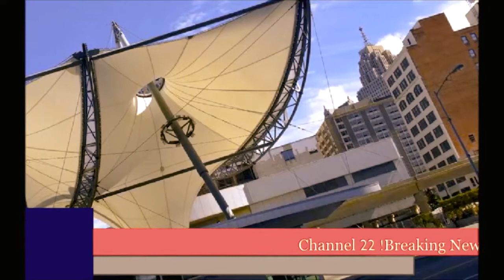Da Fuq Is CIPHER7000? The Instrumental